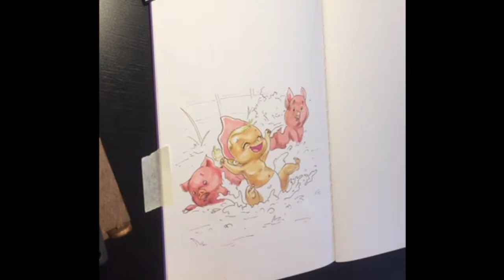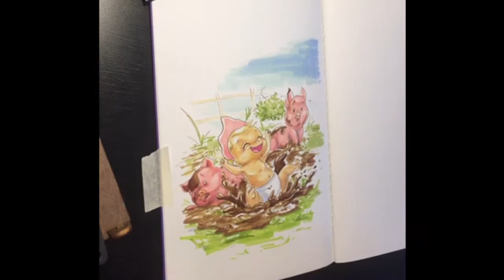Matreshka's summer fun speedpaint by Stasushka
Can you imagine how surprised her mom will be when this little one comes home? :)
Whan can be more awesome than horse trails with family? :)
Oh those little baby girls! They want to be like their mothers!